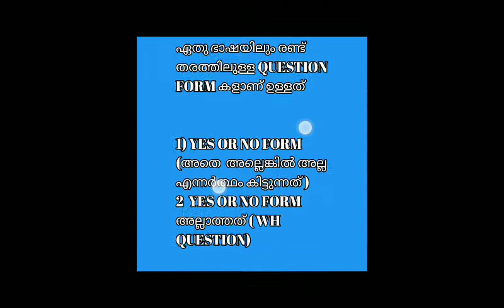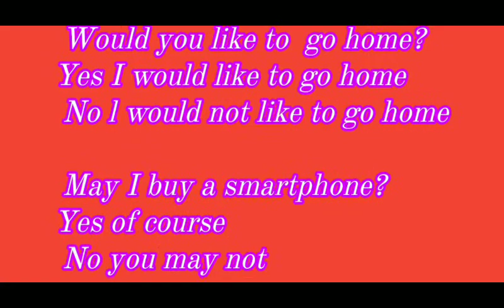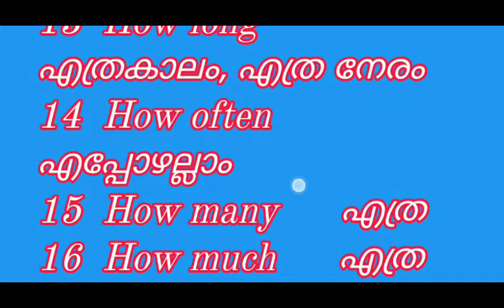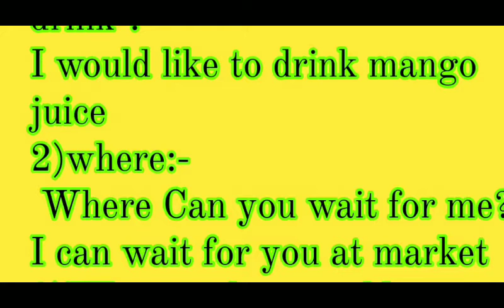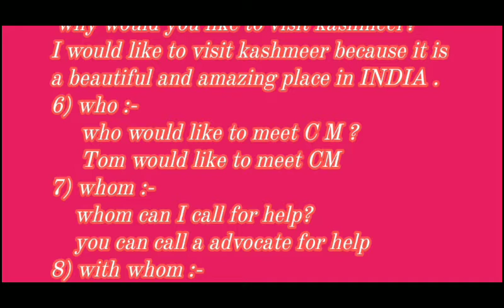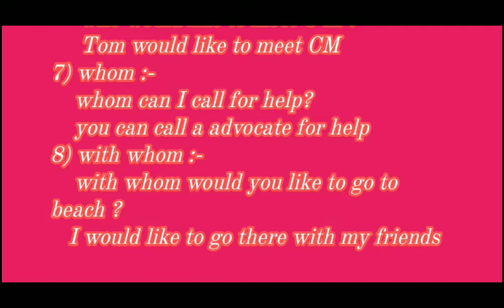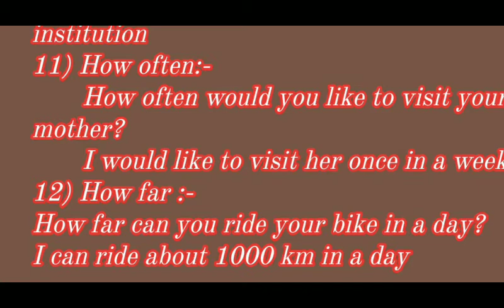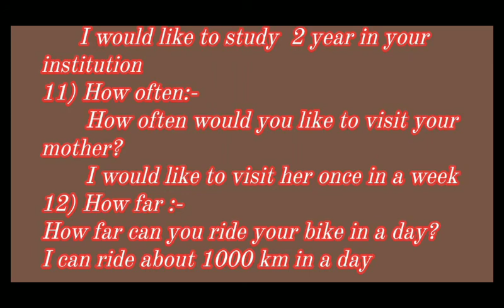ഇംഗ്ലീഷിൽ ചോദ്യങ്ങൾ ചോദിക്കാൻ ഇത്ര എളുപ്പമാണോ ?